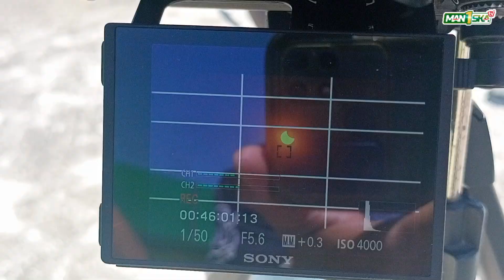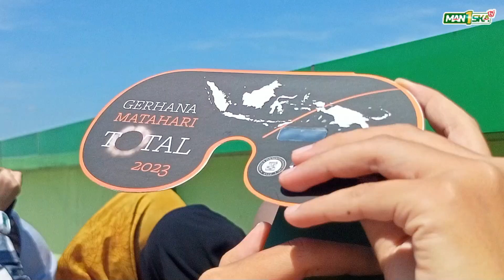Pengamatan Gerhana Matahari | Observatorium Asy Syi'ra